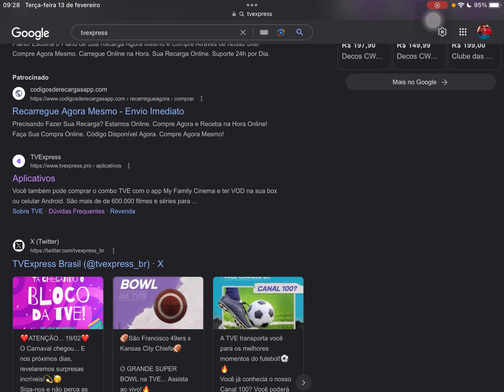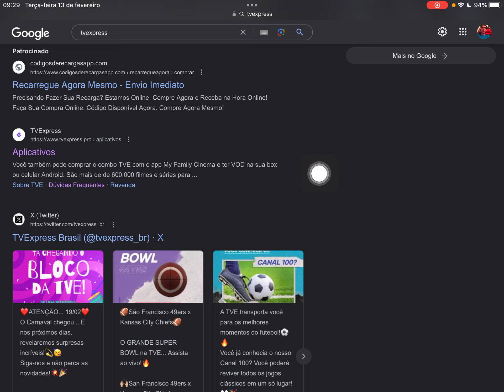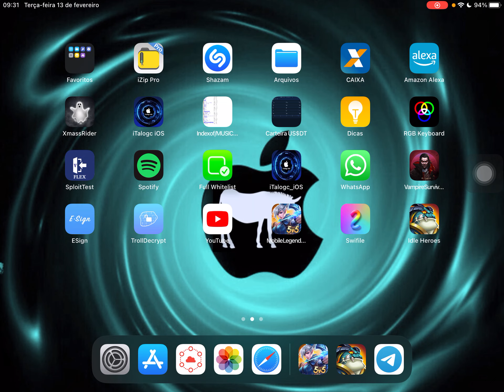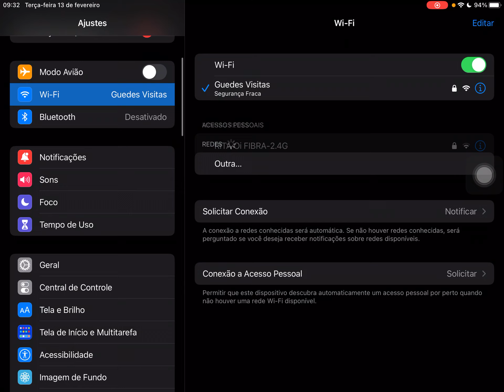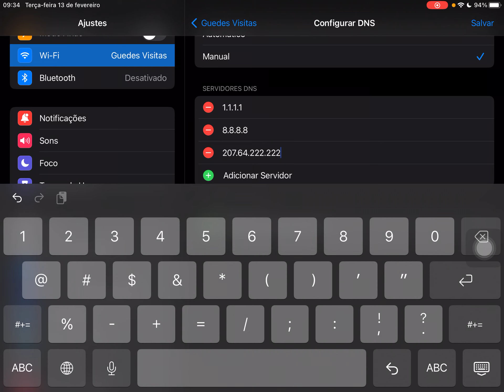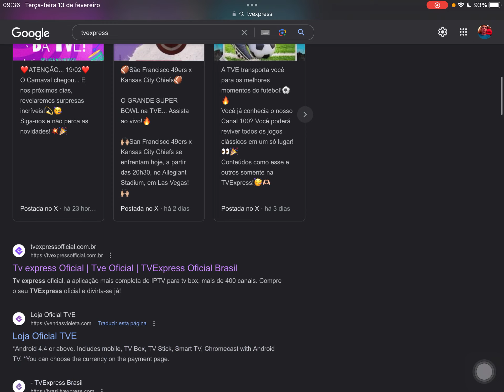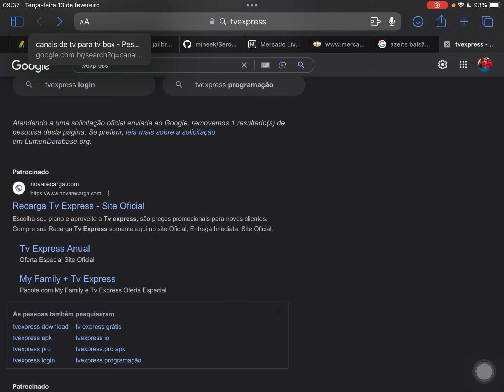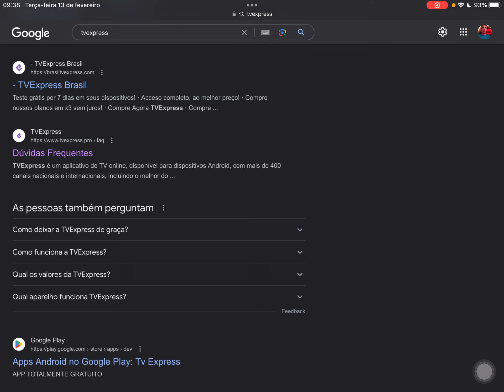Resolvendo Erros de "servidor" em Páginas do Safari